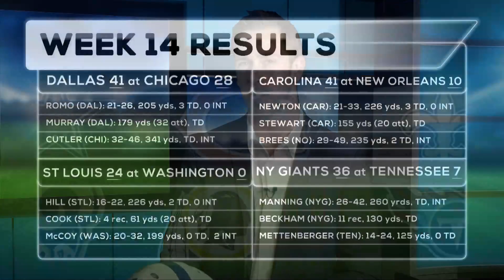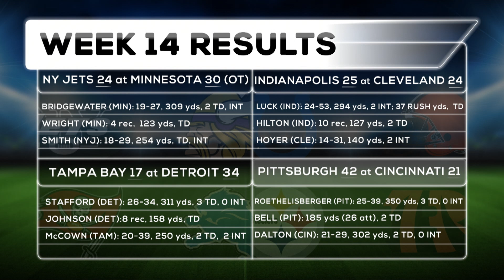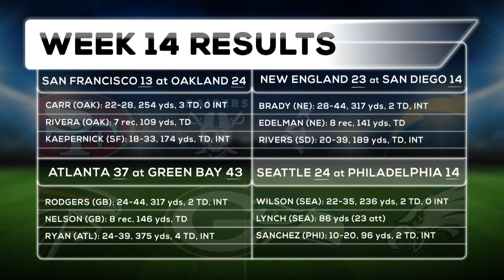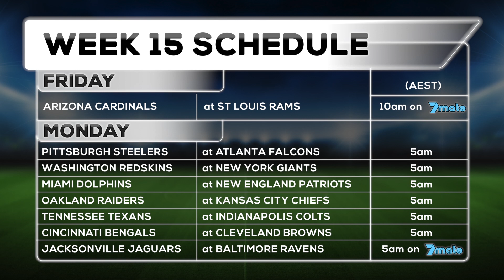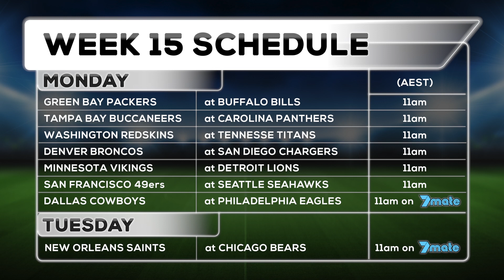NFL PILOT 2015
Steve Salisbury & Nick Maxwell create a weekly NFL show for Australian audiences.